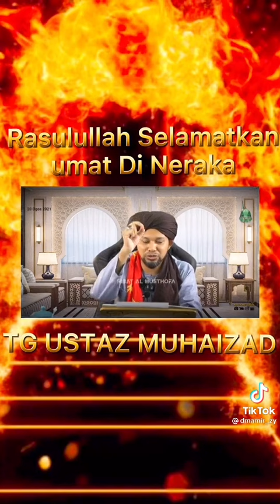9 September 2021